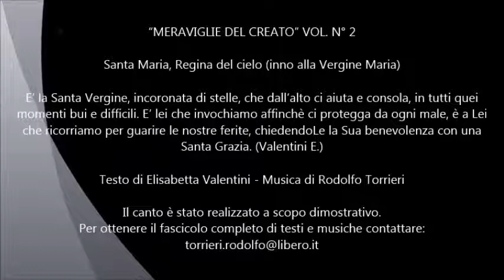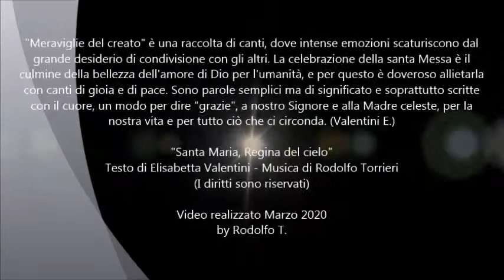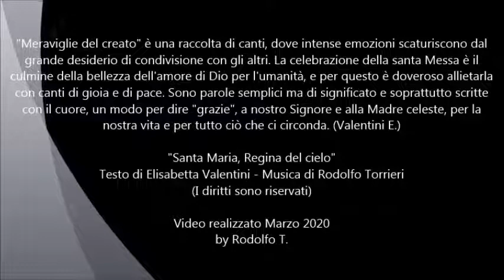Santa Maria, Regina del cielo. Musica di Torrieri Rodolfo - Testo di Valentini Elisabetta.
Inno alla Vergina Maria